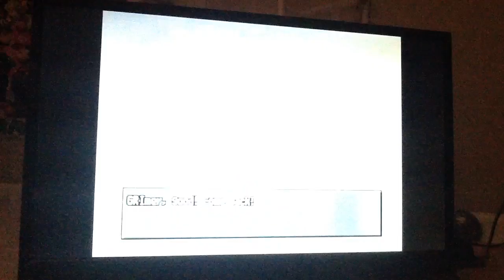Pokemon Stadium 2 - Grimer Self-Destruct Attack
Grimer is using selfdestruct.